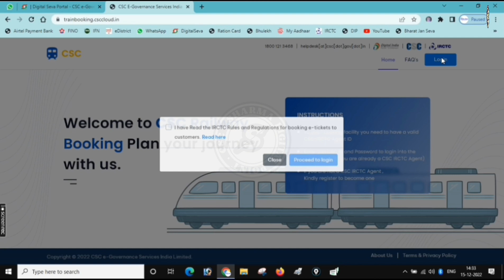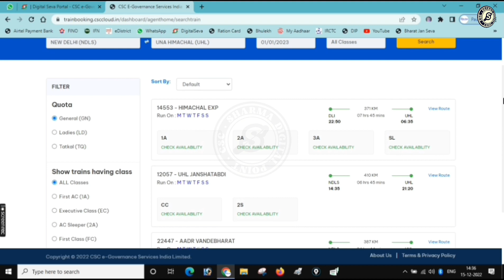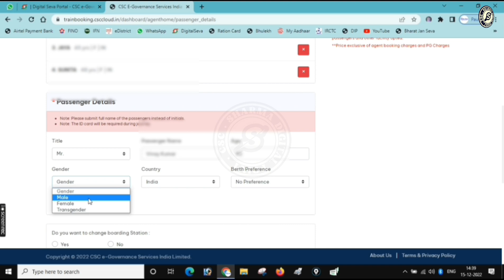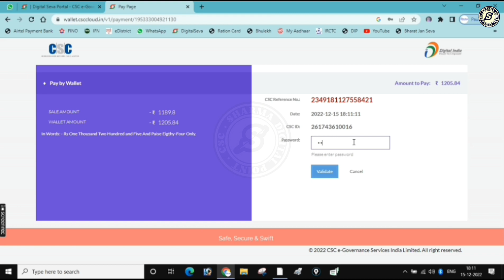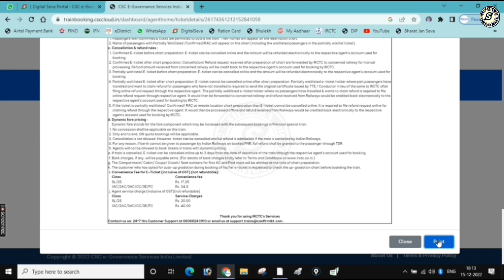How To Book Train Tickets Through CSC | Train Ticket CSC Se Kaise Book Kare | CSC IRCTC टिकट बुकिंग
How To Book Train Tickets Through CSC
Train Ticket CSC Se Kaise Book Kare
CSC IRCTC टिकट बुकिंग
How To Book Train Ticket From IRCTC
IRCTC Se Train Ka Ticket Kaise Book Kare in 2023 (New Process)
irctc se ticket book kaise karen
irctc se ticket book nhi hua paisa cut gaya
irctc se ticket book karne ke bad ticket kaise nikale
irctc se ticket book nahi ho raha hai
irctc se ticket book karne par invalid coach id bata raha hai
irctc se ticket book karne ke baad pdf kaise banaye
irctc se ticket book kaise karte hain
irctc se ticket book karte samay payment kaise karen
irctc se ticket book karne ka time
irctc se ticket book
how to book train tickets online in up
how to book train tickets online in india in hindi
how to book train tickets online in IRCTC
how to book train tickets online
how to book train tickets in phonepe
how to book train tickets in paytm
how to book train tickets in ixigo app
irctc se ticket pdf kaise download kare
irctc se ticket cancel kaise kare
irctc se ticket kaise book karen
irctc se tatkal ticket kaise book kare mobile se 2023
irctc se flight ticket kaise book kare
irctc se ticket cancel kaise karen
irctc se ticket kaise download karen